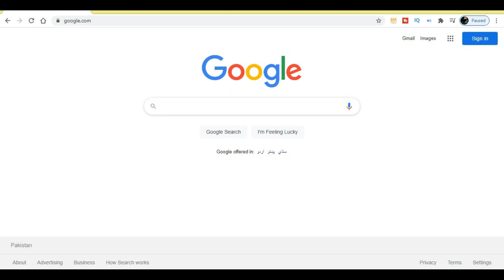Village life | Dharyala Jalip | Pind dadan khan | Jhelum | Gaon Ki Zindagi | Vlog#10 | Punjab PK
Visited a village in tehsil pind dadan khan which is situated in union council Dharyala jalip also called daryala jalip or dharyala jalap, Pind dadan khan is located in district Jhelum from Punjab province, Pakistan.Tehsil pind dadan khan has 16 union councils and Dharyala jalip is one of these. Dharyala jalip also called daryala jalip or dharyala jalap has many small villages and we happened to visit a small village from this union council named Mirzapur.
Abu Rayhan al-Biruni was an Iranian scholar and polymath during the Islamic Golden Age. He has been variously called as the "founder of Indology", "Father of Comparative Religion", "Father of modern geodesy", and the first anthropologist.

About Pind Dadan Khan:
Pind or simply Pind dadan khan is a subdivision of Jhelum District, Punjab, Pakistan. t is headquartered at the town of Pind Dadan Khan located on the bank of River Jhelum, about 22 kilometres from the M2 motorway.

The area is well known for Khewra Salt Mines, Asia's largest salt mine, in use for over 2000 years, and which features an underground mosque. The area has a long history from the time of Alexander the Great's invasion (see Punjab (Pakistan)). The small town of Jalalpur Sharif is located in Pind Dadan Khan and is said to be where Alexander the Great's famous horse, Bucephalus is buried. This pind (from Punjabi word for village), is named after Dadan Khan a devoted Sufi saint from Awan tribe.
Pind Dadan Khan Tehsil is subdivided into 15 Union Councils:
Ahmedabad
Chak Shadi
Daulatpur
Dharyala Jalap
Gharibwal
Golepur
Gujjar
Haranpur
Pinanwal
Jalalpur Sharif
Kandwal
Khewra
Lilla
Pindi SaidPur
Pind Dadan Khan
Sauwal
Tobah

History of Pind dadan khan:
The Imperial Gazetteer of India, compiled over a century ago during British rule, describes the tehsil as follows:
Pind Dādān Khān Tahsīl.–Southern subdivision and tahsil of Jhelum District, Punjab, lying between 32°27' and 32°50' N. and 72°32' and 73°29' E., with an area of 875 square miles. It is bounded on the south-east by the Jhelum river, and is traversed in its northern portion by the Salt Range. The hills consist of two roughly parallel ranges about 6 miles apart, with a strip of richly cultivated and fairly level uplands between. The southern slopes of the hills are steep and barren. The rest of the tahsil consists of a belt of alluvial plain, a portion of which is much affected by saline deposits. The population in 1901 was 170,130, compared with 173,071 in 1891. It contains the town of Pind Dadan Khan ( population, 13,770), the headquarters; and 207 villages. The land revenue and cesses in 1903-4 amounted to 2.8 lakhs. KATAS and MALOT are places of considerable archaeological interest, the village of Jalalpur possesses historical importance, and the Mayo mine at Khewra is one of the chief sources of the supply of salt in India. Source of income here is agriculture. Pind dandan khan also has a small village in it's union council Dharyala Jalap named as "Nandna or Baghan wala" it is situated on hill top and has a historic fort where recently Prime minister Imran khan also visited and inaugurated National park due to importance of this place. This is the place where famous scientist Sir Al Biruni mathematically calculated radius of earth. “We have decided to preserve the site [Nandana Fort] and build infrastructure so it becomes accessible to tourists” Prime Minister Imran Khan said as he launched the heritage trail project at Al Biruni point in Baghan Wala village at Nandana Fort on Sunday.